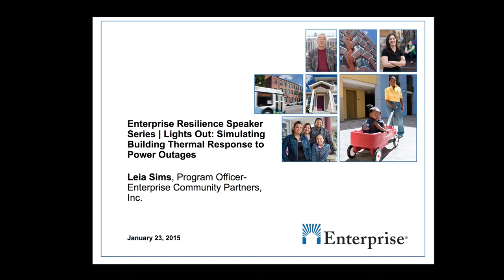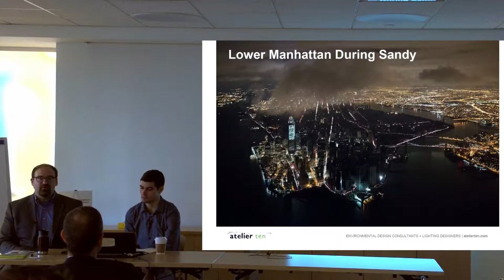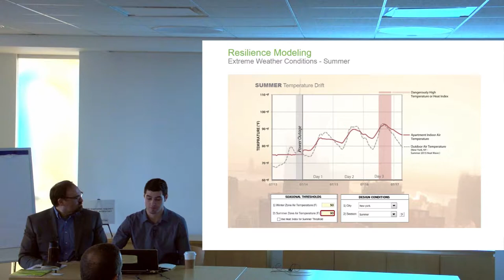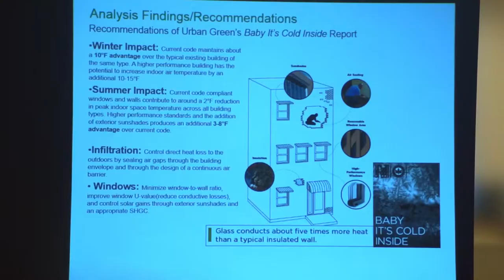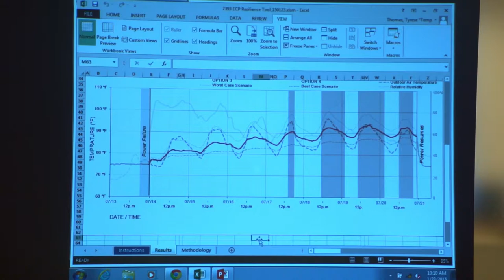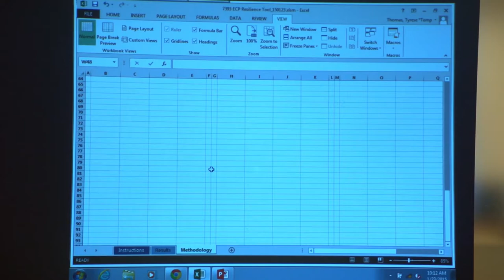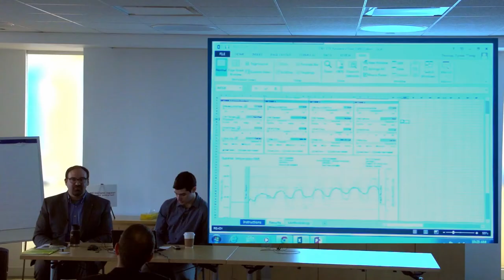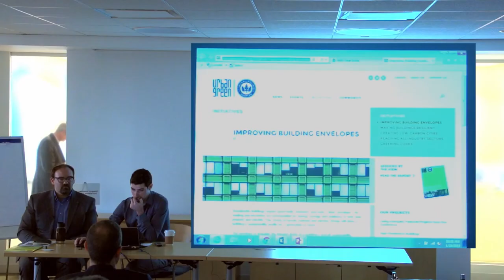Full Video - Lights Out: Simulating Building Thermal Response to Power Outages